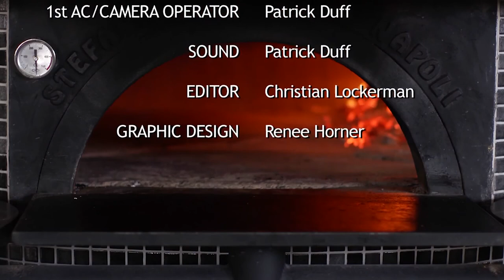Bill's story on Frank Ross - Manchester Bidwell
Motivational videos on what worked to launch, grow, and sustain careers across industries.   The Coffee With Show Team is based in Pittsburgh, Pennsylvania - USA. We educate and help people leverage the right connections and resources.

Our video is about "motivation for students and teachers" but we also try to cover the following subjects:
-one of the best motivational videos ever
-motivation for success
-The Manchester Craftsmen’s Guild programs
-Frank Ross - inspirational teacher
-Bill Strickland - the man behind the idea and success

On Google you can find a ton of info regarding 'motivational video for students' however let's be honest ... a YouTube video is worth hundreds of words, and also it's simpler to get the information that you searched after. That's why we created this short about motivational videos for students and also 'one of the best motivational videos ever'

Bill Strickland is the man behind the idea and success !!  The Manchester Craftsmen’s Guild has two programs housed under it: the MCG Youth & Arts program, which serves public school students by offering courses in our ceramics, design, digital, and photography studios, and MCG Jazz, which has been preserving, promoting, and presenting jazz through its concert series and educational programming since 1987.

 In 1972, Strickland assumed leadership of a struggling trade school located near MCG. Over the years, Bidwell Training Center (BTC) evolved to offer programs in fields ranging from horticulture to medical. Currently, BTC is a nationally accredited and state-licensed adult career training institution.

Follow us on Linked In, Facebook and Instagram 📲:
HOST: Christopher R. Evans